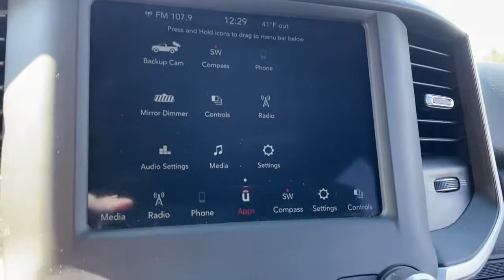2021 Ram 1500 Mt Vernon, Newark, Coshocton, Delaware, Westerville 62408A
Diamond Black Crystal Pearlcoat Used 2021 Ram 1500 available in Mt. Vernon, Ohio at Mathews CDJR Mt Vernon, Servicing the Mt Vernon, Newark, Coshocton, Delaware & Westerville, OH areas.
2021 Ram 1500 Big Horn/Lone Star - Stock#: 62408A - VIN#: 1C6SRFFT3MN510782

2021 Ram 1500 Big Horn/Lone Star ONE OWNER AUTO CHECK, CLEAN AUTO CHECK NO ACCIDENTS REPORTED, BLUETOOTH/HANDS FREE CELL PHONE, REAR BACK UP CAMERA, REMAINDER OF FACTORY WARRANTY, DEALER SERVICED, LOCAL TRADE, SAFETY INSPECTED, FRESH OIL CHANGE, APPLE CAR PLAY, SIRUS/XM RADIO, 1500 Big Horn/Lone Star, HEMI 5.7L V8 Multi Displacement VVT eTorque, 4WD, Diamond Black Crystal Pearlcoat, Black w/Deluxe Cloth Bucket Seats or Premium Cloth/Vinyl Bench Seat or Premium Cloth/Vinyl Bucket Seats, 2nd Row In Floor Storage Bins, 3 Rear Seat Head Restraints, 4 Way Front Headrests, Auto-Dimming Exterior Driver Mirror, Auto-Dimming Rear-View Mirror, Big Horn Badge, Big Horn Level 1 Equipment Group, Black Interior Accents, Black Premium Power Mirrors, Body Color Exterior Mirrors, Body Color Front Bumper, Body Color Premium Power Mirrors, Body Color Rear Bumper w/Step Pads, Bucket Seats, Center Console Parts Module, Class IV Receiver Hitch, Cluster 3.5 TFT Color Display, Deluxe Cloth Bucket Seats, Exterior Mirrors Courtesy Lamps, Exterior Mirrors w/Memory, Exterior Mirrors w/Supplemental Signals, Foam Bottle Insert (Door Trim Panel), For More Info, Call , Front Seat Back Map Pockets, Full Length Floor Console, Manual Adjust 4-Way Front Passenger Seat, Power 4-Way Driver Lumbar Adjust, Power 8-Way Driver Seat, Power Adjustable Pedals, Power-Folding Mirrors, Quick Order Package 27Z Big Horn, Radio: Uconnect 4 w/8.4 Display, Rear 60/40 Folding Seat, Rear Dome w/On/Off Switch Lamp, Rear Power Sliding Window, Rear Window Defroster, SiriusXM Radio Service, SiriusXM Satellite Radio, Sport Appearance Package, Sport Decal, Sun Visors w/Illuminated Vanity Mirrors, Universal Garage Door Opener.brbrDiamond Black Crystal PearlcoatbrbrbrWelcome to Mathews Mt. Vernon Mathews Chrysler Jeep Dodge Proudly Serves Mount Vernon, Ohio Neighbors in the surrounding areas know that when they're in the market for a new or used vehicle, Mathews Chrysler Dodge Jeep Ram of Mount Vernon is the first and last stop for excellent customer service and a wide variety of vehicles. Serving the central part of Ohio, our team has become well-versed with the preferences and desires of our customers. That being said, we keep our new inventory filled with all the latest Chrysler, Dodge, Jeep and Ram cars, trucks and SUVs so we can be sure you drive off our lot behind the wheel of the vehicle you wanted. We understand that purchasing a vehicle is a major financial decision, which is why we equip our dealership with a Finance Center filled with experts who can review various buying and leasing options with clients. We even provide an online Finance Application so customers may begin the process from home. At our dealership, we consider it our duty to make sure you and your vehicle are taken care of long after purchase. With our onsite Service and Parts Centers, we provide quality care and advice when it comes to maintaining your vehicle. Our customers trust us to find solutions at affordable costs, making us the last stop on your journey toward excellence.